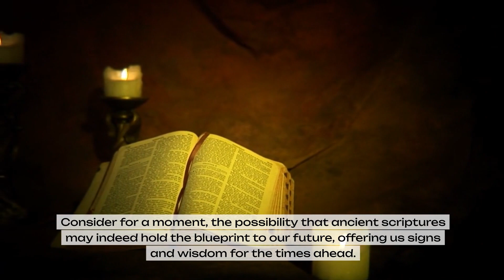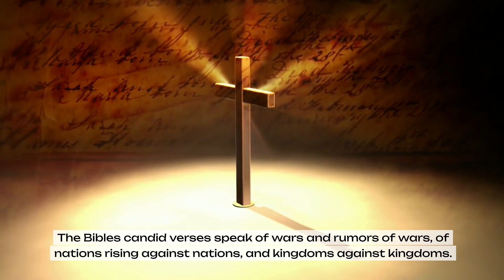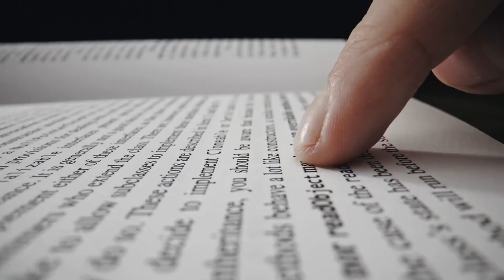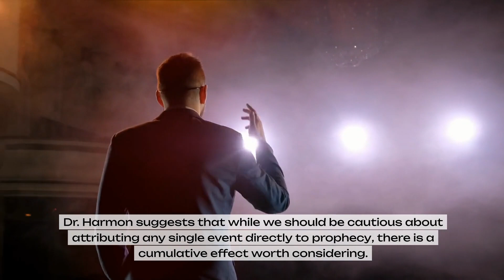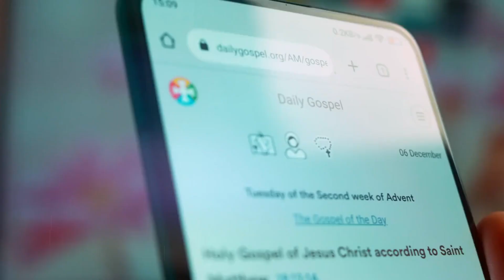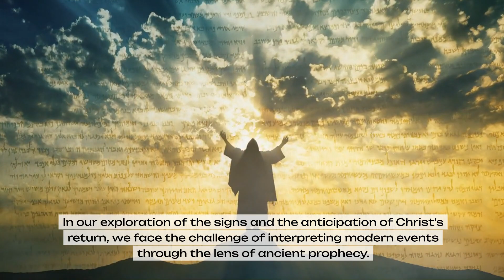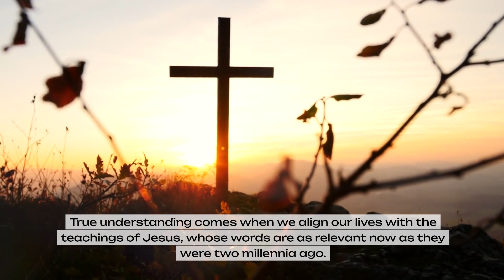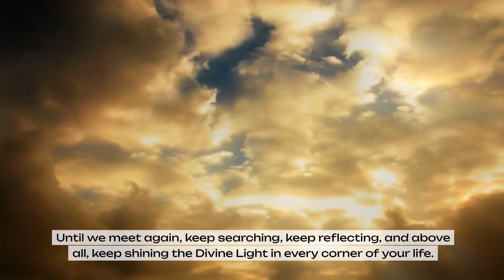Are We Witnessing Jesus' Second Coming Prophecies Unfold?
Explore how current events might be fulfilling ancient biblical prophecies in this eye-opening video. We delve into the significance of the Second Coming and what it means for us today.

Some of the topics we mention are:

- Bible Prophecies and Modern Events
- End Times and the Second Coming
- Signs of Prophetic Times in Today's World
- Contemporary Relevance of Biblical Revelation
- Climate Change and Prophecy
- Biblical Scholar Insights on Prophetic Events
- Spiritual Preparedness in the Face of Prophecy
- The Intersection of Faith and Global Phenomena
- Technological Advancements and Scriptural Predictions
- Living a Christ-centered Life Amidst Prophecy

Your support helps us continue to share thoughts, education, and a sense of spiritual community.

Thank you for joining us on this journey through faith and prophecy. May you find strength and hope in the messages we share.